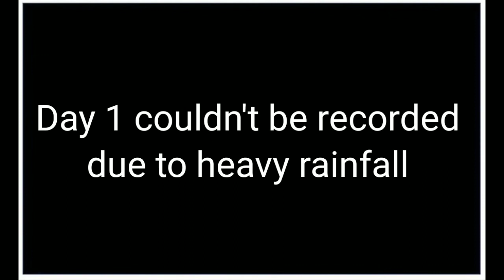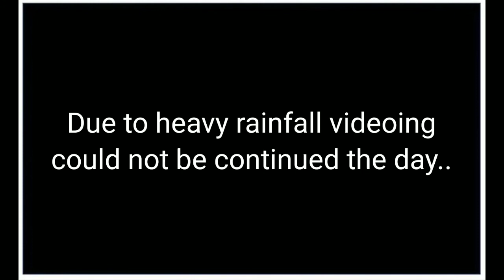Sandakpu Trek|| Day 1&2|| Maneybanjang to Kalipokhri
Sandakphu or Sandakfu (3636 m; 11,930 ft) is the highest peak in the state of West Bengal, India. It is the highest point of the Singalila Ridge in Darjeeling district on the West Bengal-Nepal border. The peak is located at the edge of the Singalila National Park and has a small village on the summit with a few hotels. Four of the five highest peaks in the world, Everest, Kangchenjunga, Lhotse and Makalu can be seen from its summit. It also affords a pristine view of the entire Kangchenjunga Range.

The trek along the Singalila Ridge to Sandakphu and Phalut is one of the most popular ones in the Eastern Himalyas due to the grand vistas of the Kangchenjunga range and the Everest range which can be seen from the ridge, and also for the seasonal wildflower blooms and birding. Treks begin at Manebhanjan which is 28 km (approx. 1 hour by road) from Darjeeling.